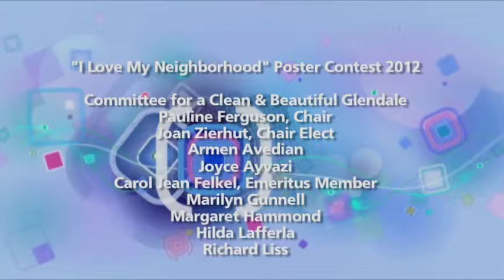I Love My Neighborhood Poster Contest 2012 pt3.mov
ILMN poster contest part three (after video roll in), held at the Glendale civic auditorium, April 4, 2012.